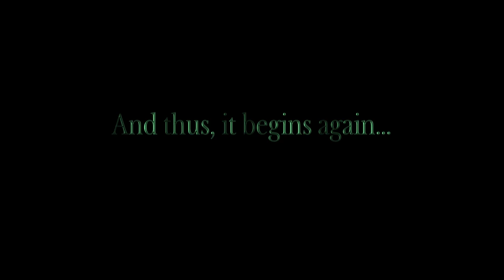Money is Bad - Far Cry 5 Journey Map: Gang Hideout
Let's enter the top of a building and greet all the residence!